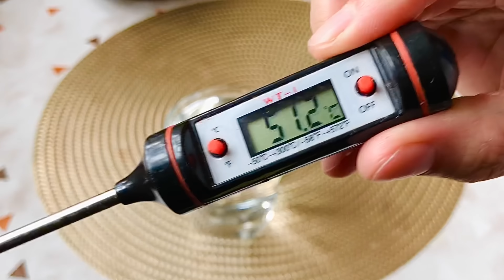Мука Манка и Кипяток.Я НЕ УСТАЮ ИХ ГОТОВИТЬ. ТАКОЕ ПРИГОТОВЛЕНИЕ ВЫ ЕЩЁ НЕ ВИДЕЛИ. Подробный рецепт!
Мука Манка и Кипяток.Я НЕ УСТАЮ ИХ ГОТОВИТЬ. ТАКОЕ ПРИГОТОВЛЕНИЕ ВЫ ЕЩЁ НЕ ВИДЕЛИ.

350 г муки
150 г манной крупы
300 мл горячего кипятка(50 градусов)
по 1 ч.л соли и сахара

180 г топленого слив масло
растительное масло для смазывания